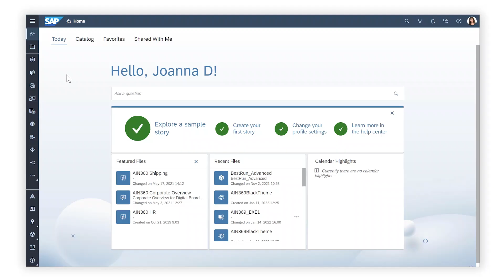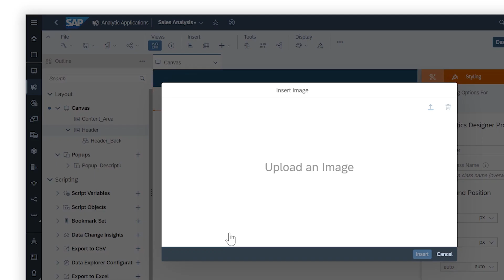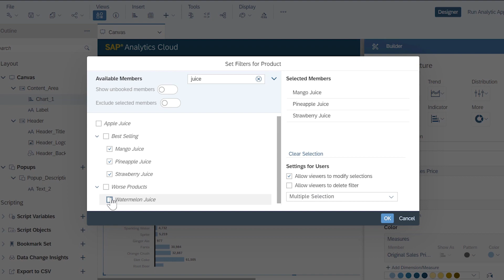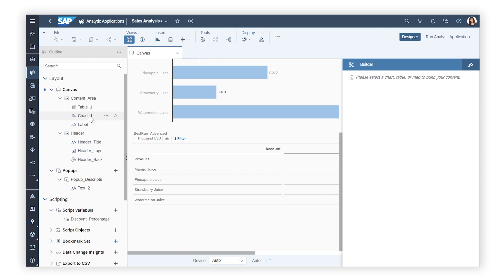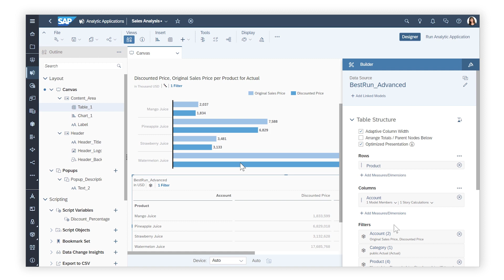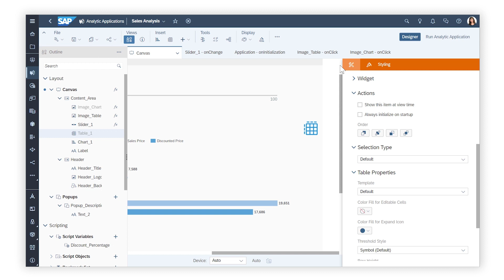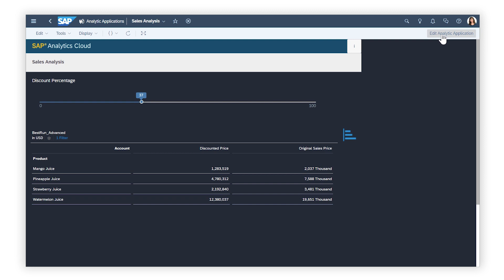How to Create Analytic Applications: SAP Analytics Cloud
In this video, you will create an analytic application and review some of the options available for visualizing data and building interactivity through scripting.

Chapters:
0:00 Create a new analytic application
0:45 Set up the layout
2:04 Visualize data in charts and tables
3:15 Add a slider to change values
4:50 Display a popup window
6:12 Run the analytic application